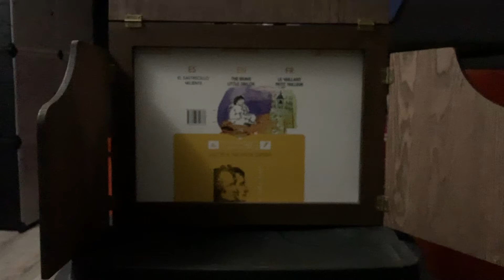le Vaillant petit tailleur